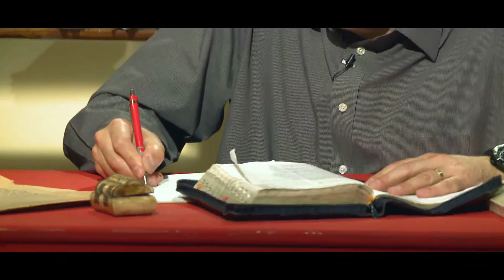لا يزول منه حرف"الأضحية الغالية"خالد بشرى ويوسف ناثان حلقة93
ما هي الذبيحة التي يجب أن تقدم لله فيرضى؟
هل الله لا يريدنا أن نرى أي شيء أخر دونه؟
شاهد هذه الحلقة مع "يوسف ناثان" و"خالد بشرى" من برنامج "لايزول منه حرف"
AMS_LUCY_NPA_0093_NTVARA_ED01